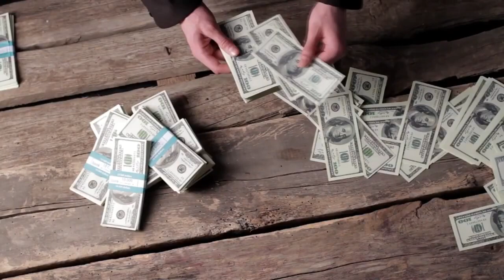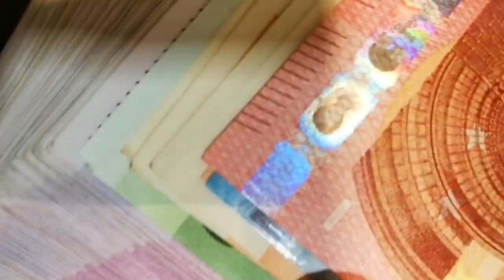Nueva CAMIONETA de $10.000 de acaba de DESTROZAR la INDUSTRIA!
¡Gracias!